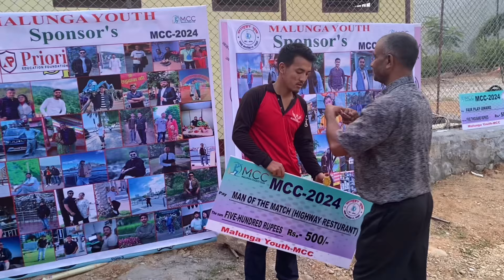Cricket kheleko vlog aayo hai 😁😍😀 pramodvlog5